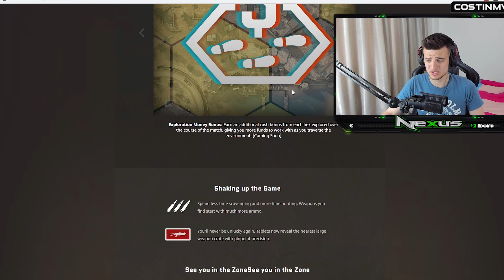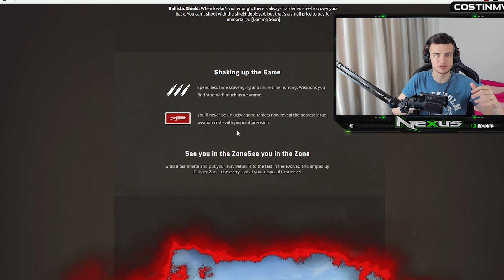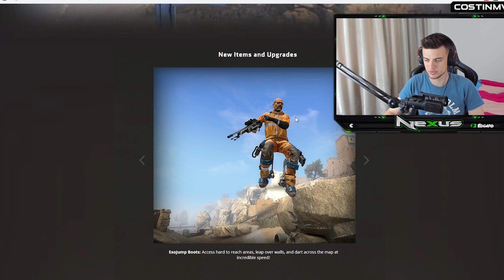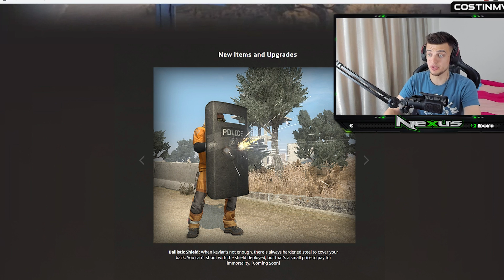MEGA UPDATE! TE POTI JUCA CU CODURI?!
PC-uri Gaming testate in CS:GO " - by PC Garage